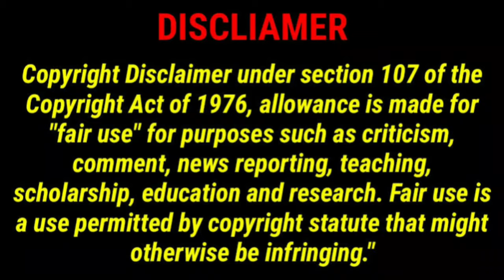Nixen Vs Archana | சொறுகிடுவன்🤺 | Bigg Bos Tamil Promo Trolls🤣